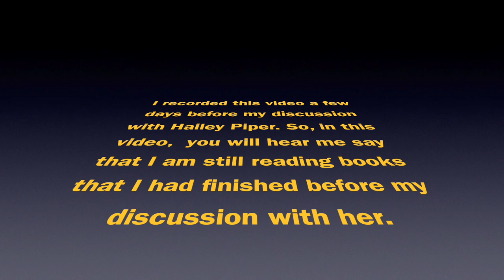From The Hip (September 23, 2021)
Here is an update with some things to celebrate and other things to continue struggle through.

Timestamps:
Intro - 00:00
Shoutouts - 02:20
Polls - 05:30
Weight loss - 10:18
Tapering off Antidepressants - 13:42
Reading Slump - 16:09
Recent Reading - 17:45

On Jason's Weird Reads, Jason White, from The Darkness Dwells Podcast, discusses weird fiction, horror, sff novels/collections/anthologies. His collection of short stories, Isolation, is available from Amazon.

**I'm currently closed to review requests.**